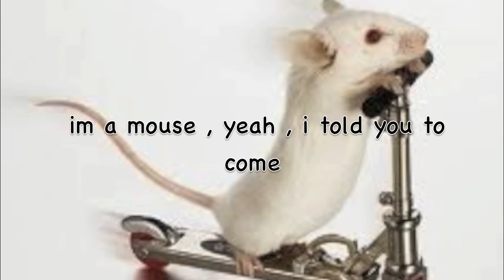the mouse song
a mouse was singing in the toilet the shower when hes eating everytime he's singing this song and its his favourite song